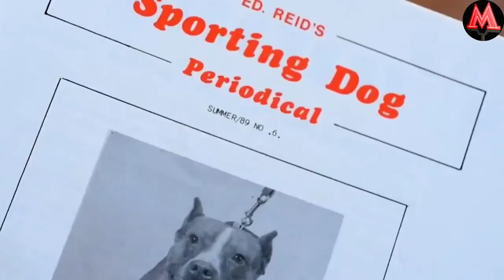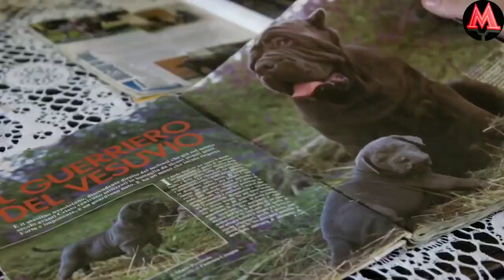БУНДАЙ Итлар ШЕРНИ ХАМ ГАЖИБ ТАШЛАЙДИ